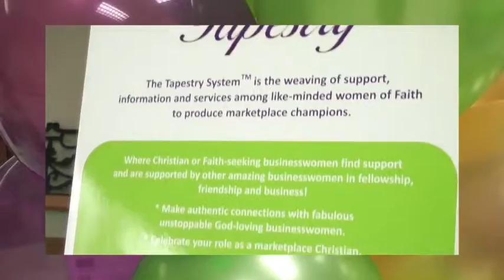The Tapestry Network of Nevada County's first meeting at the Methodist Church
The Tapestry Network of Nevada County's first and founding meeting.